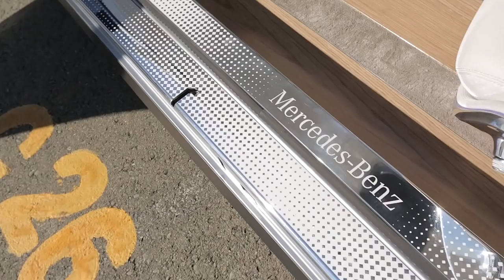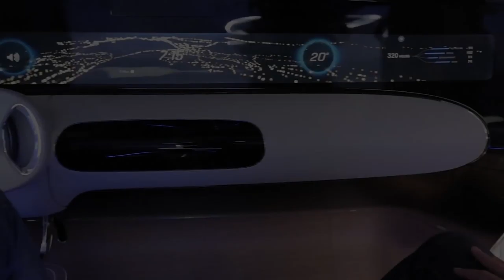Luxury autodriving Mercedes (2019)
❗SHARE THE VIDEO WITH YOUR FRIENDS❗